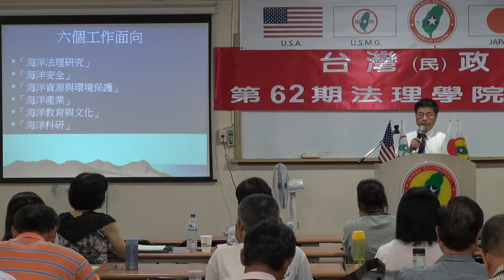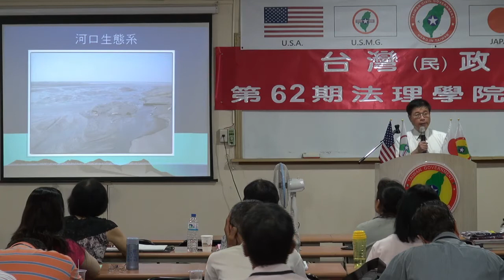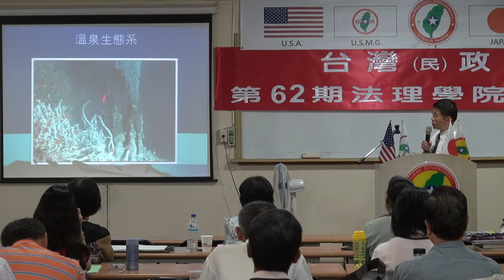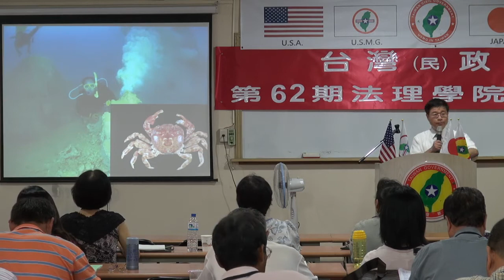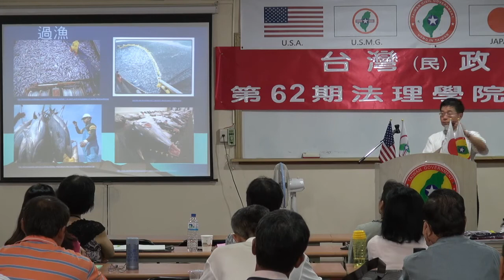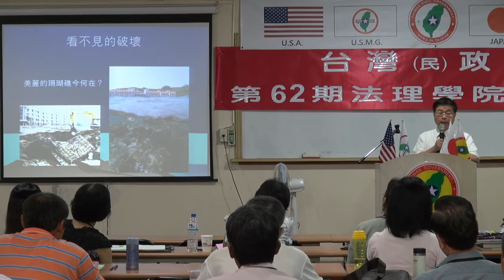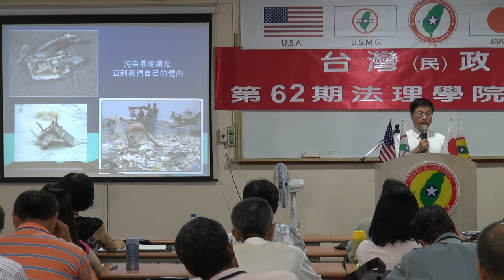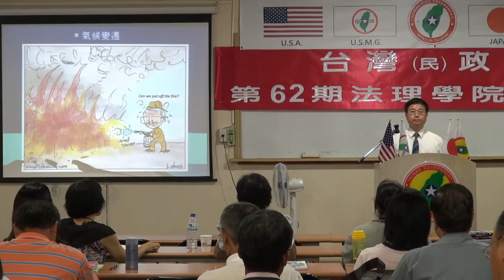130811-12-美麗台灣、海洋國家-王志騰-台灣(民)政府第62期法理學院研習會